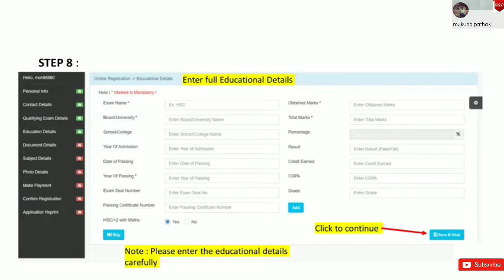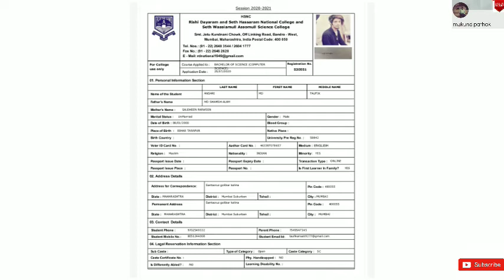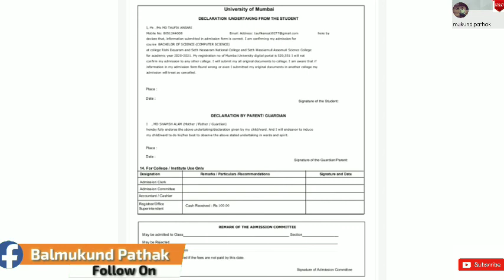Degree Admission ll RD National College ll Multiple College Admission Start ll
In this video I try to give some guidance to fill Colleges online admission form.

Prof. Balmukund Pathak